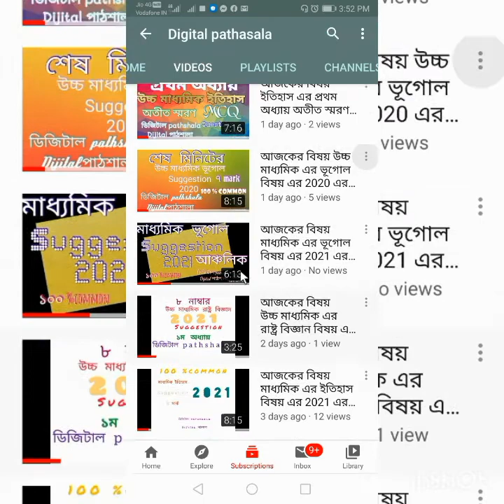political science class 12 chapter 2 রাষ্ট্র বিজ্ঞান দ্বিতীয় অধ্যায় MCQ question answer. সাজেশন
আজকের বিষয় উচ্চ মাধ্যমিক এর রাষ্ট্র বিজ্ঞান বিষয়ের দ্বিতীয় অধ্যায় এর MCQ ও SAQ আলোচনা... এই প্রশ্ন গুলি উচ্চ মাধ্যমিক পরীক্ষার জন্য খুব প্রয়োজনীয়. আরো কিছু জিজ্ঞাসা থাকলে কমেন্ট বক্সে কমেন্ট করে জানাও..

 Political science question..

Political science question pattern & Political science suggestion.. 2021

ভিডিও গুলি যদি ভালো লাগে তবে লাইক করবে.. আর কোন কোন বিষয়ে ভিডিও তোমরা চাও নিচে কমেন্ট করে জানাও..
If you like the videos, you will like them .. and comment on the videos you want to know about below ..